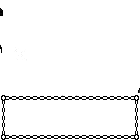Pokemon Gold - Finale - Elite Four Koga!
In This Video, We Battle Koga  Of The Elite Four!